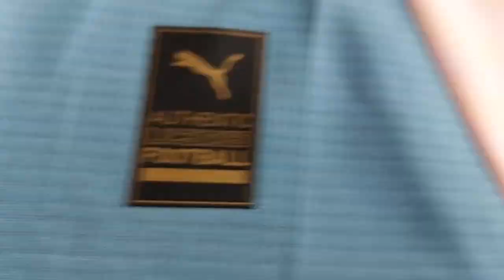M4n C1ty Dɛfinitɛly C1ty Fans Version 2024/2025 DRYCELL